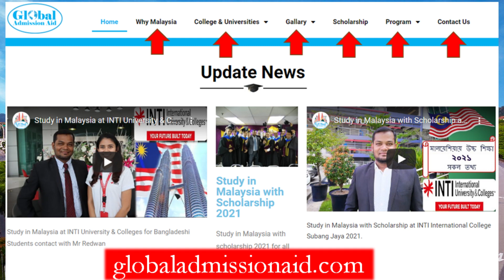Study in Malaysia all information for Admission and scholarship 2021.